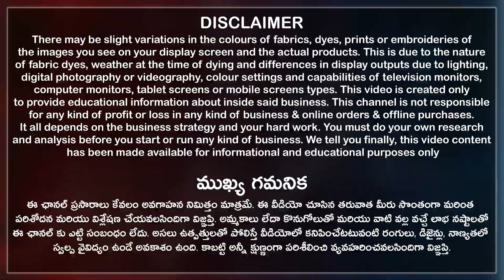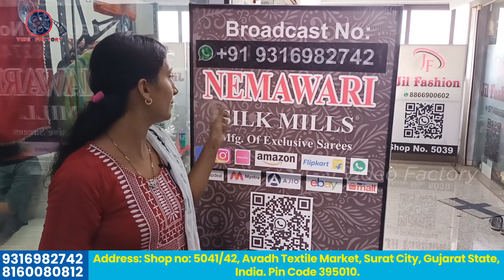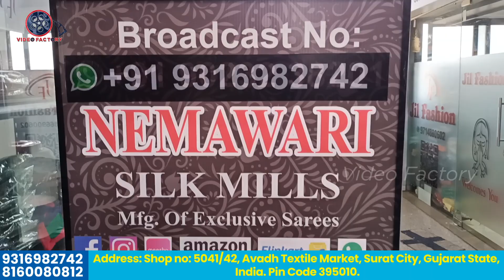ఇంట్లోనే కూర్చుని Single Saree కూడా Purchase చేయండి 👌 | All Over India Courier ఉంది | Video Factory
ఇంట్లోనే కూర్చుని Single Saree కూడా Purchase చేయండి👌

This is one of the lady's garments wholesale shops in the Surat textile market. So Don't miss everyday latest and trendy collection for girls, ladies, and women.

All Over India Courier ఉంది
Online service available, Video call facility available, Transport available, Courier available, all over India shipping available, wholesale and retail shopping available.

Nemawari Silk Mills: Mfg. Of Exclusive Sarees.

Nemawari Silk Mills Address: Shop no: 5041/42, Avadh Textile Market, Surat City, Gujarat State, India. Pin Code 395010.

Nemawari Silk Mills Contact Numbers

00:00 Highlights
00:57 Disclaimer
01:06 Shop Introduction
01:52 Sarees Collection
15:05 Purchase Details
16:44 Conclusion